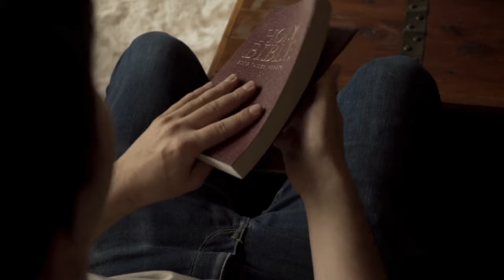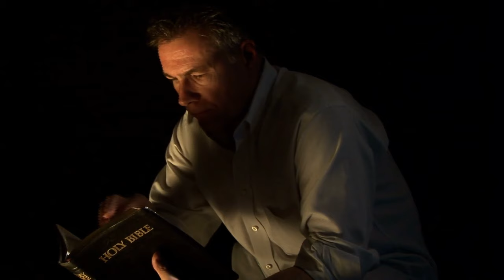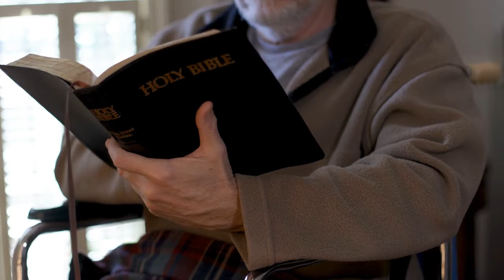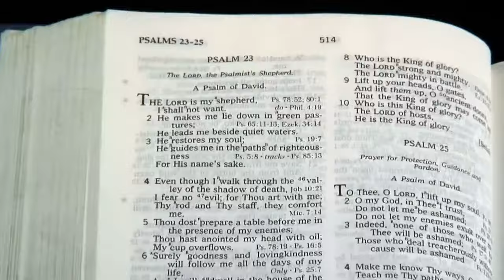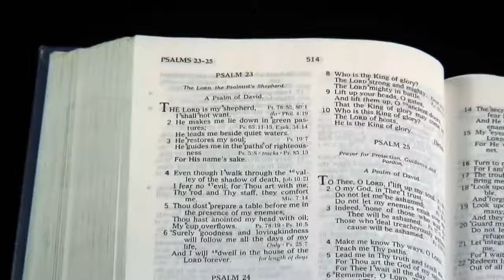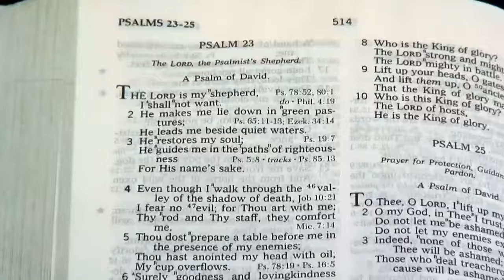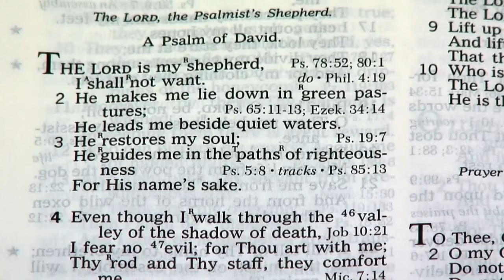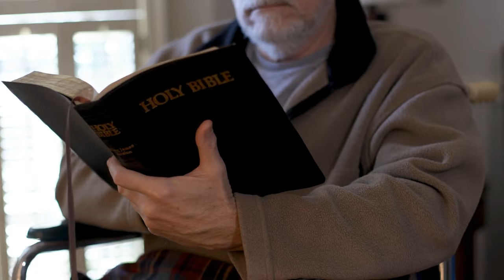GOD THAT SEES ME WILL FAVOUR ME THIS DAY. PASTOR JERRY EZE